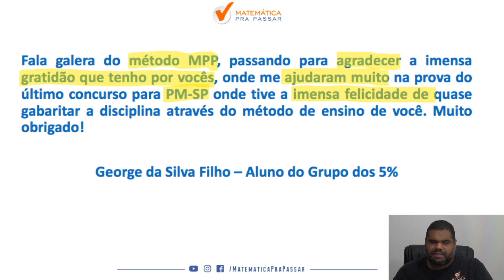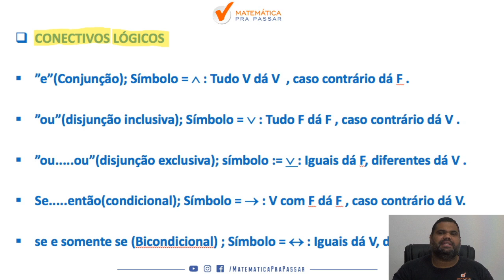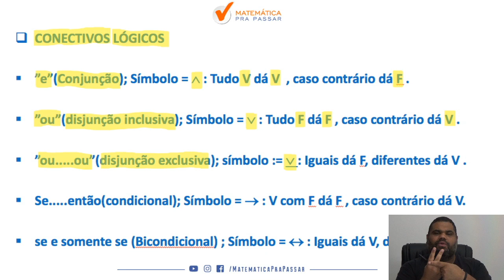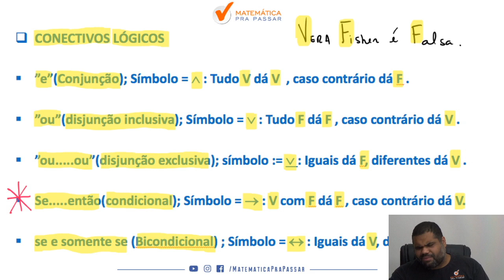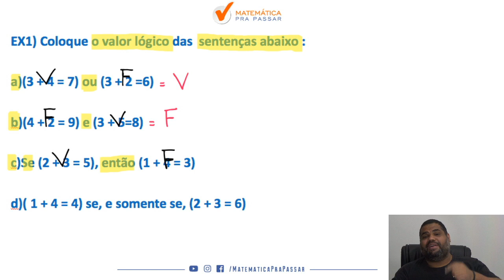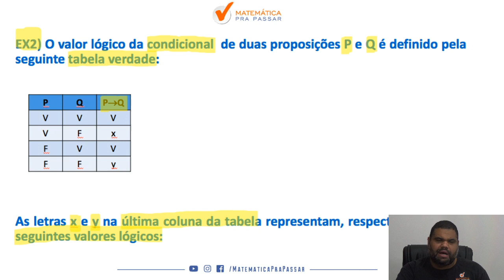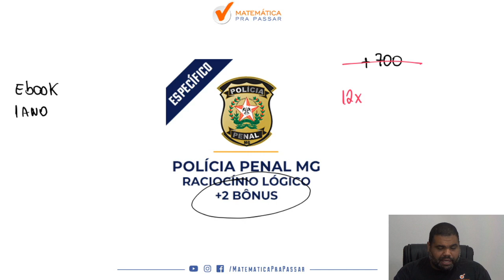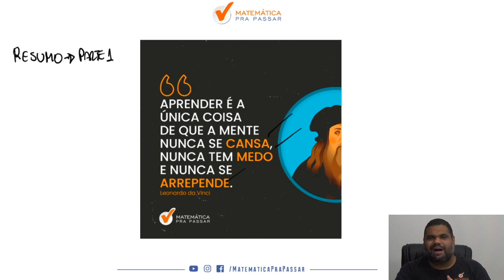A Melhor Maneira de Aprender Conectivos Lógicos para PPMG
Fala , futuro aprovado .  Vou te fazer duas perguntas :

Quando você  vê um problema de Conectivos Lógicos para PPMG começa a tremer?

Você quer aprender  Conectivos Lógicos para PPMG  de  Forma Rápida e Simples ?

Então você precisa aprender a estudar  Conectivos Lógicos  da Forma Correta . Nesse vídeo , nosso professor, Marcão , mostra todos os segredos para Interpretar os Problemas de Conectivos Lógicos para PPMG  de forma Rápida e Simples .

Você terá um passo a passo para aprender a Interpretar e resolver os problemas de Conectivos Lógicos para PPMG da Forma Correta  e nunca mais errar nenhuma questão.

Agora basta dar o play no vídeo e aprender com o Método MPP  como Estudar Conectivos Lógicos para PPMG  da Forma Correta .